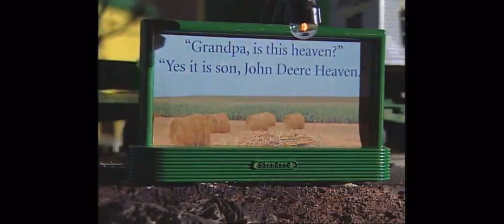John Deere Heaven Instrumental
Welcome to a universe where everything is John Deere related!

All About John Deere is owned by Tmbooks & Video and John Deere.

Credit to @LIAMBROS_YouTube for the DVD rip of All About John Deere 4.